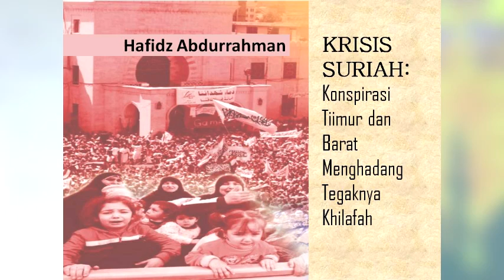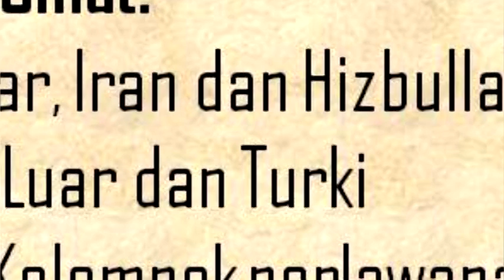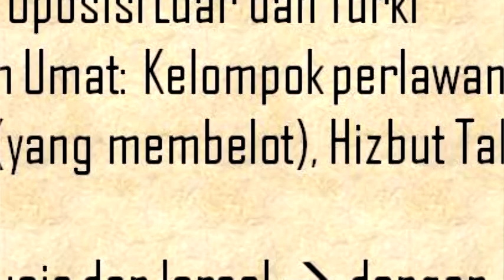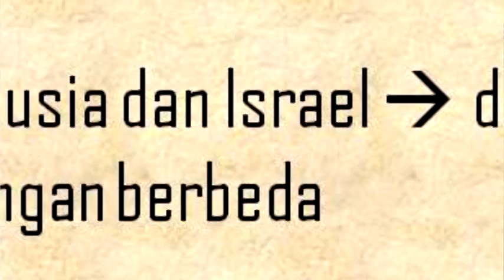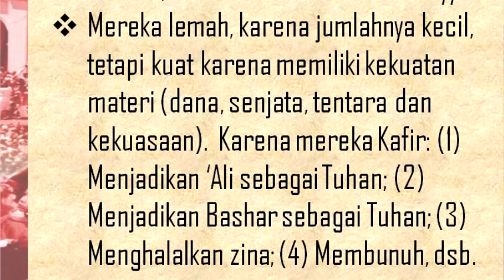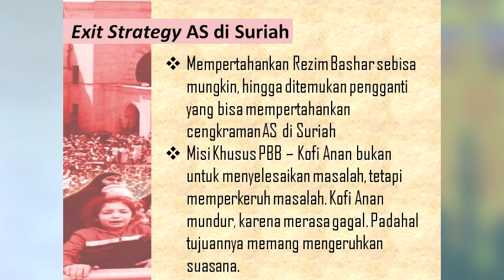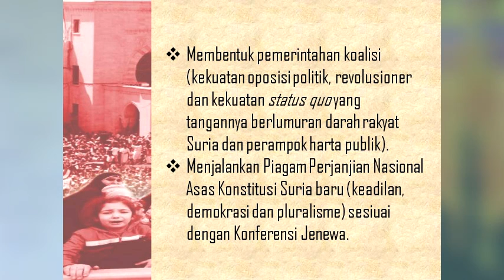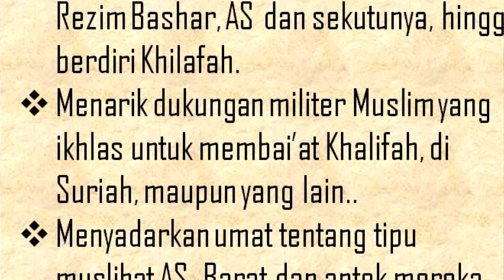[FIT 2] Hafidz Abdurrahman : Krisis Suriah, Analisis dan Solusi